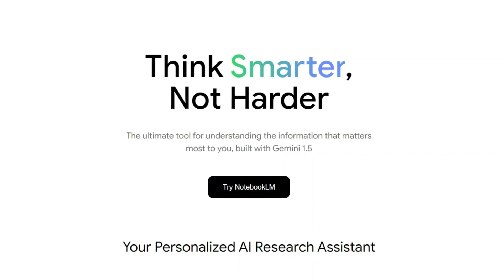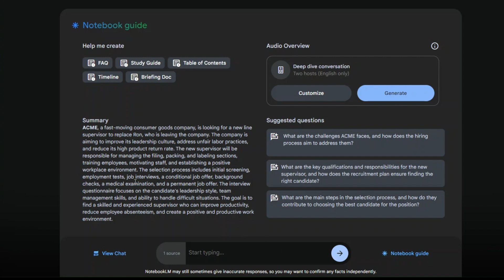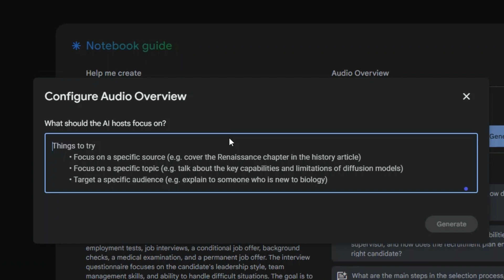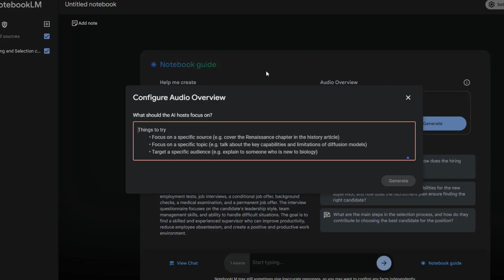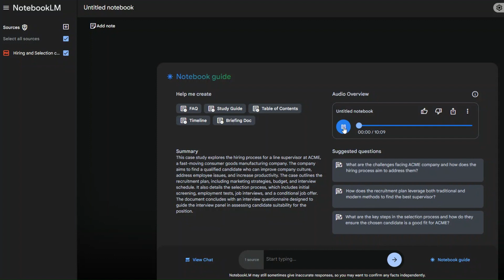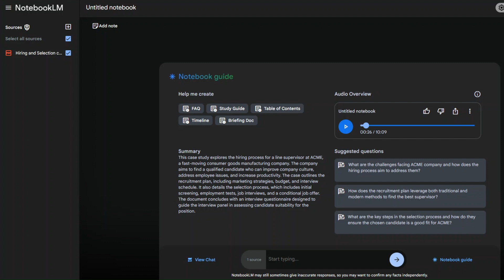NotebookML New update | 💥تحديث كبير من جوجل على ملف الصوت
تحديث جديد من جوجل وهو تخصيص ملفات البث الصوتي داخل NotebookML
رابط الموقع المستخدم في الشرح:

شاهد أيضاً المزيد عن تطبيقات الذكاء الاصطناعي:
✅ perplexity Spaces
perplexity Spaces